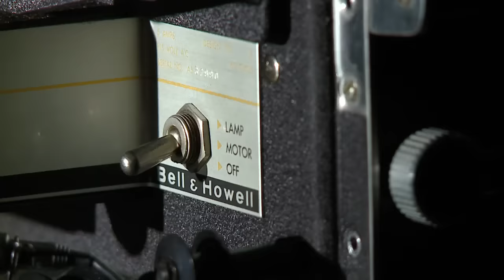Free HD Stock Film 8mm Projector broll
Feel free to use this footage for whatever purposes you would like.

Free HD Stock Film Projector broll